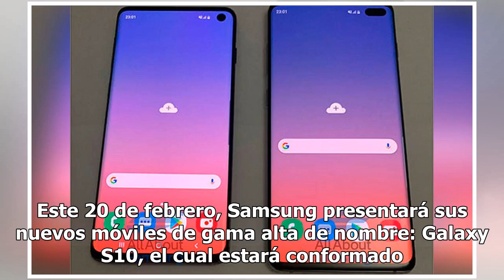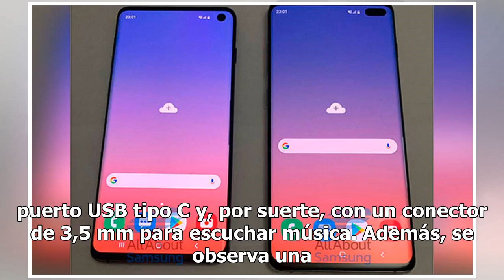Filtran detalles de los esperados Samsung Galaxy S10 y S10+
Este 20 de febrero, Samsung presentará sus nuevos móviles de gama alta de nombre: Galaxy S10, el cual estará conformado por tres modelos diferentes: S10 Lite, S10 y S10 Plus, cuyas pantallas variarán de tamaño así como de innovaciones clave. Los detalles fueron revelados por el sitio de tecnología a...